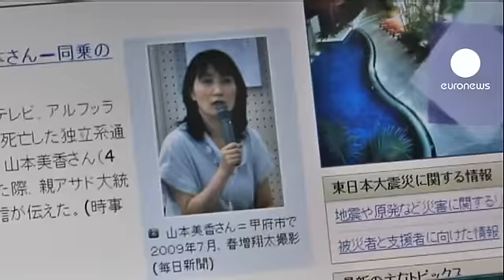Syrie : une journaliste japonaise tuée à quelques mètres de son mari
La mort de la journaliste japonaise Mika Yamamoto à Alep rallonge la longue liste de reporters étrangers et syriens tués lors de ce conflit en Syrie. Tokyo a confirmé ce mardi le décès de cette reporter de guerre de Japan Press blessée mortellement la veille lors d'une fusillade à quelques mètres de son mari et collègue. Selon lui, ce sont des troupes gouvernementales qui ont tiré.
"Mika Yamamoto est ma femme. Nous étions ensemble depuis 15 ans. Mika est ma femme. C'est ma femme, répète Kazutaka Sato. (...) "Je n'ai pas de mots pour l'armée syrienne, parce que nous sommes des journalistes.(...) Nous voulons montrer au monde entier ce qui se passe en Syrie".

"Mika Yamamoto a été tuée par le régime", a déploré une vidéo amateur, Ahmed Ghazali présenté comme un responsable de l'Armée syrienne libre. Tout en affirmant vouloir assurer la sécurité des journalistes étrangers en Syrie, Ahmed Ghazali souligne que ces reporters "viennent sous leur propre responsabilité et celle du pays qu'ils représentent".

Les Syriens travaillant pour des médias officiels sont pas épargnés par la mort et la violence. Des journalistes de la télévision officielle d'information Al-Ikhbariya avaient été enlevés le 10 août. Ils auraient été libérés jeudi dernier. En juin, des hommes armés avaient pris d'assaut le siège d'Al-Ikhbariya et tué par balles trois journalistes.

Avec AFP et Reuters